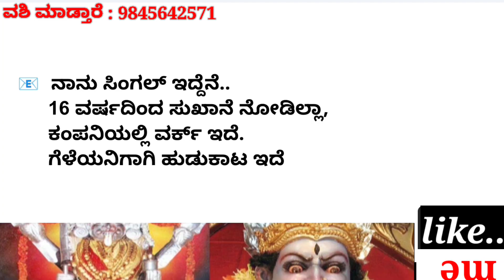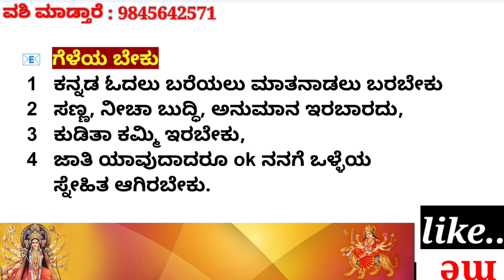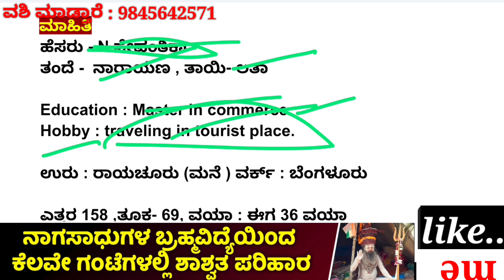Kushiyagide var beku, Ella nemde banni